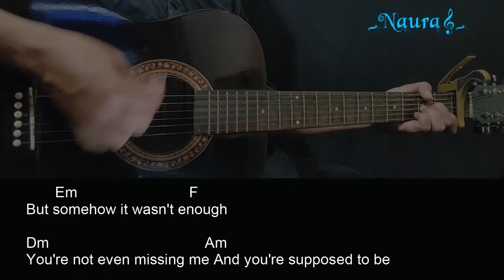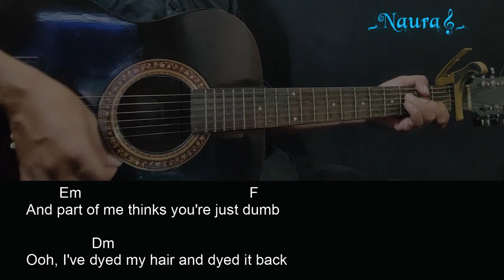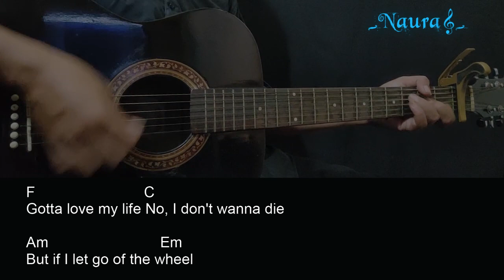Georgia Webster - Attention Guitar Chords Lyrics